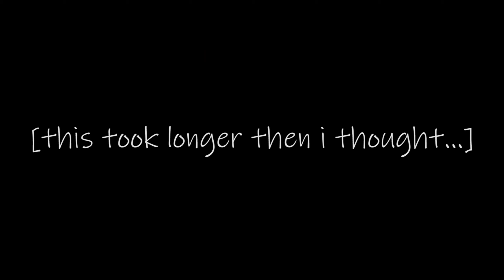New Ranked Skywars Maps + Chest Locations [240fps] (Ranked Skywars)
New Ranked Skywars Maps + Chest Locations (Ranked Skywars)

Hey guys Today i am going to be Best showing you guys The New Ranked Skywars Maps + Chest Locations (Ranked Skywars). This video was rendered in 1440p 60fps so its smooth and has motion blur.

►Server: mc.hypixel.net
▶OPTIFINE CAPE GIVEAWAY (Join And Click on the Cape Giveaway Channel :D)

♥ Don't forget to rate the Video!♥ every comment counts ♥